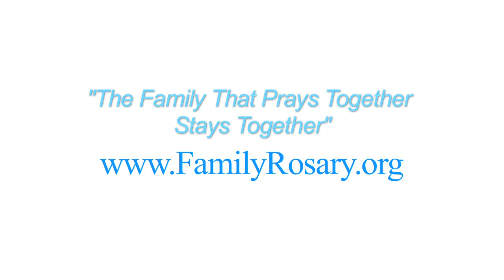Clarence Gilyard on Fatherhood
Husband, Father, Educator, Artist, Actor (Top Gun, Die Hard, Walker Texas Ranger) Clarence Gilyard talks about being a father of teen children,